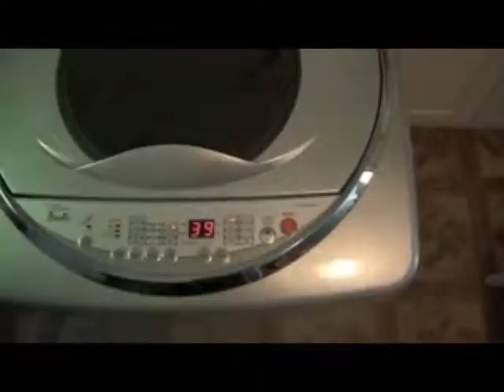Save Money on Your Electric Bill in Bedford, PA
-Let us work for you. Fax us your electric bill and we will tell you how much you can save.
Would you pay a thousand dollars for a flat screen TV at Sears if you could get the same TV at Walmart for $50 less? Of course not. But that is what you are doing every month if you aren't choosing your electricity supplier. Energy in Pennsylvania and many other states has been deregulated now. Before deregulation, the government set the price that your local electric utility had to pay the company that generated your electricity. But now the companies that generate electricity are being allowed to set their own prices and are competing with each other for our business. This means that you can possibly save money on your electric bill by shopping around for the best price. That's where WRW Energy comes in. We are constantly checking all the electric generating companies for the best price available. We are energy brokers. We can get you the best rate on your electricity. Why not let us see how much money we can save you. We will do all the work for you. All we need from you is your customer number which you can find on your electric bill. Let us take care of everything else. We will contact your local utility company and do a rate comparison for you. We will get right back to you with a rate you that will save you money. Nothing else changes. You'll still get the same bill from your local utility company and you still get the same local service. The only thing that changes is the amount you have to pay on the electricity generation part of your bill. The sooner you get started, the sooner you will start saving money.